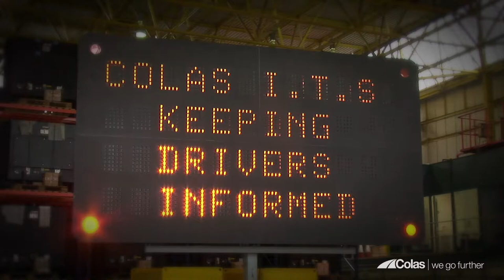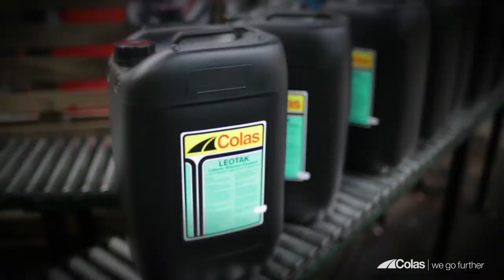CIHT Annual Luncheon 2014 film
This is the video we produced to be shown at the CIHT Annual Luncheon at Grosvenor House Hotel, London on 12th December 2014.